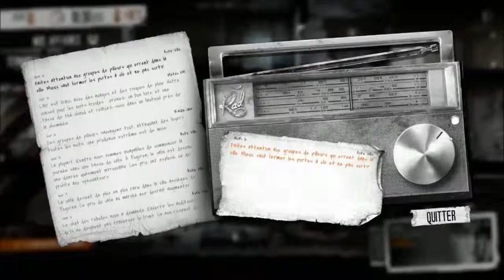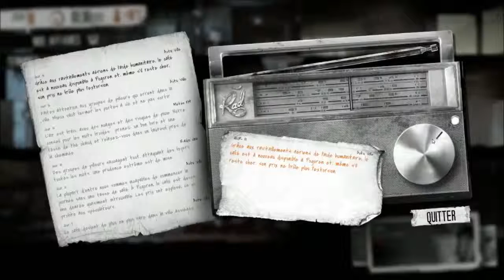Let's Play ! This War of Mine [FR] # 6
Avec l'hiver que se rapproche, la survie promet d'être corsée ! Heureusement nos deux survivants vont faire une rencontre salvatrice ...